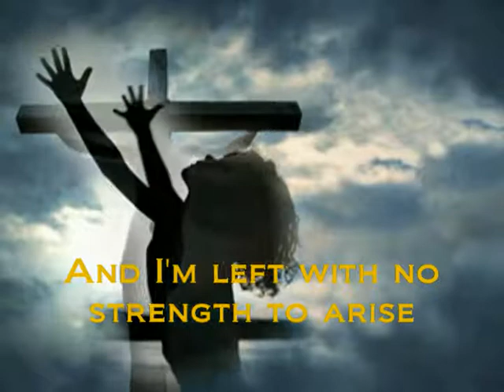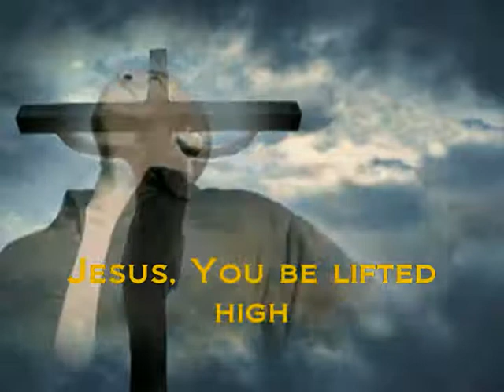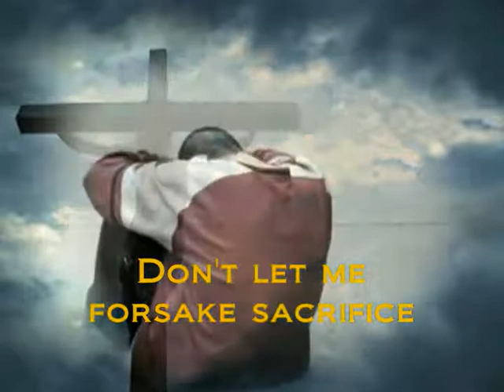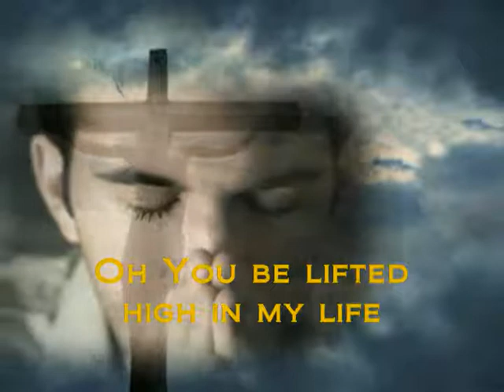Michael W Smith - Be Lifted High w/lyrics